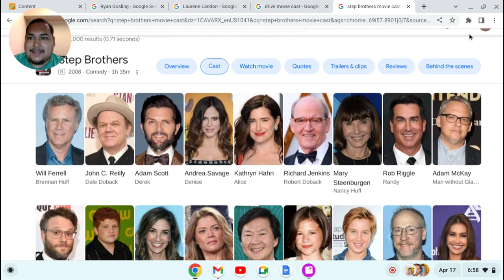Week 13 Film Discussion Of Gender Identity And Sexual Identity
Step Brothers And Drive films